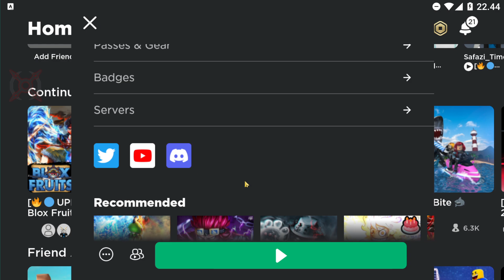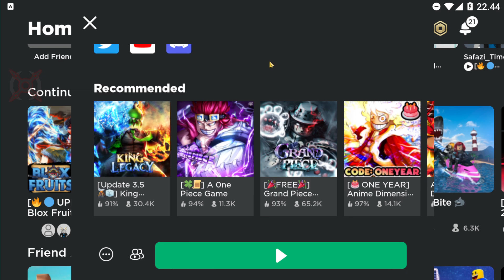BLOX FRUITS Script Mobile AUTO FARM | AUTO RAID | BOSS FARM | MASTERY (SUPER FAST ATTACK)🔥🔵